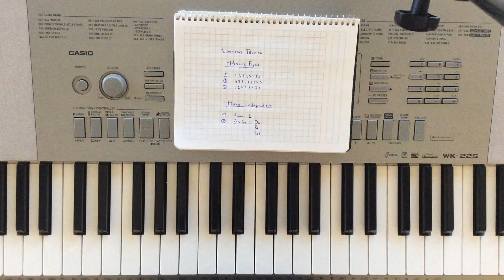Ejercicios para técnica en piano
Ejercicios de mano fija e independiente, para el mes 1
Practicar 15 minutos diario.